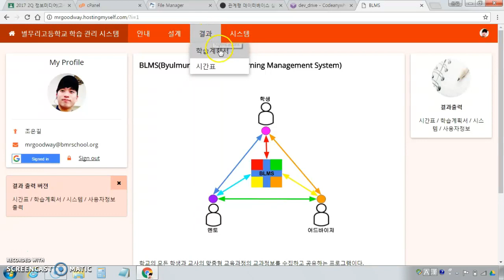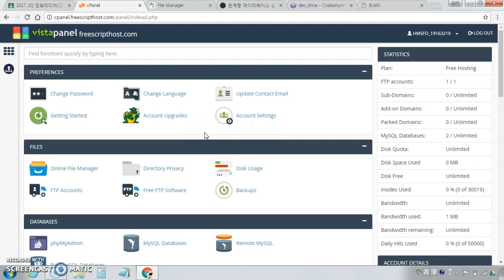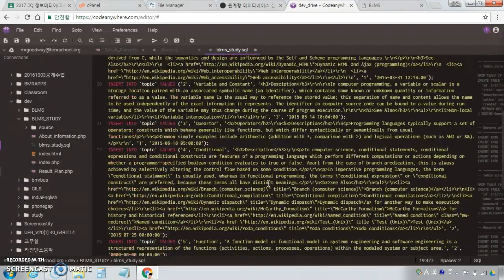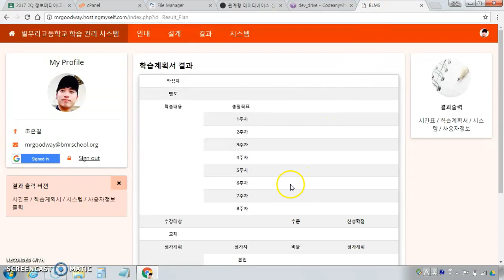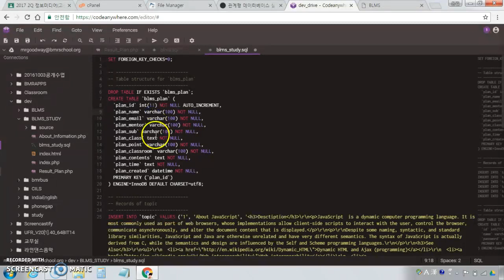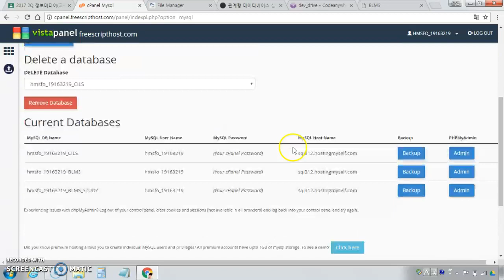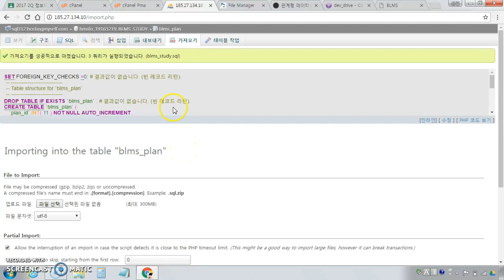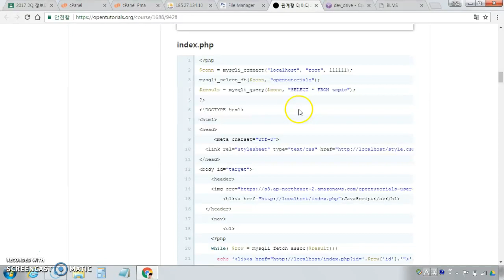LMS 만들기 #4 mysql table